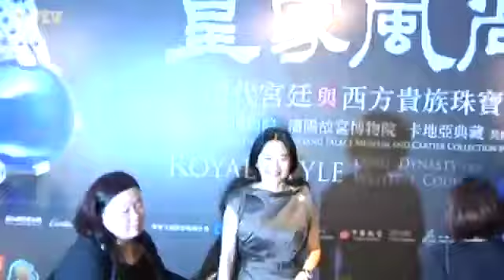林青霞攻房市豪掷近亿 接手欧洲股神豪宅